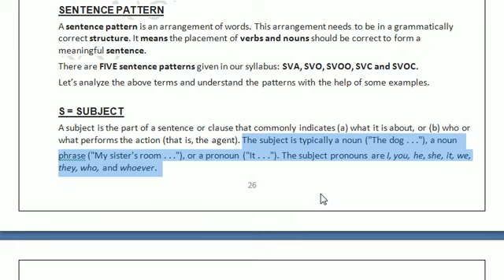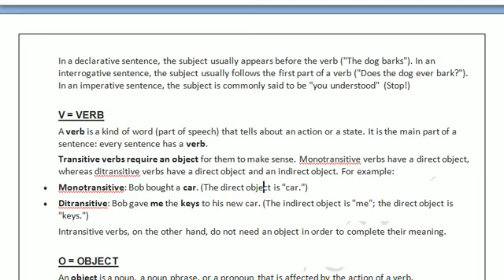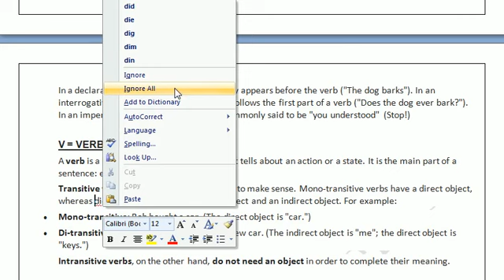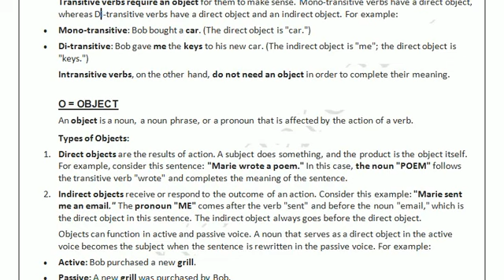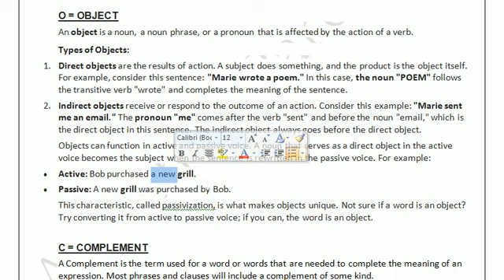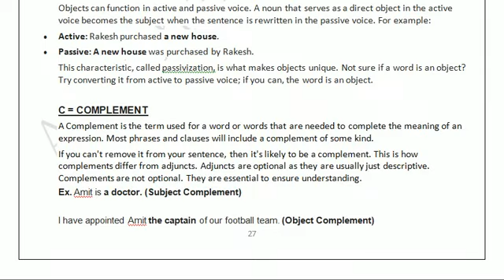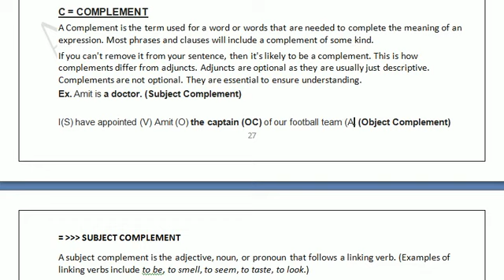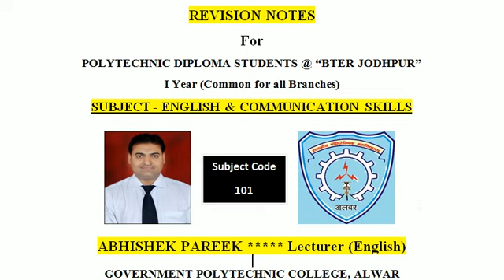101 Unit I Topic 3: Basic Sentence Patterns - Pt 2 by Mr. Abhishek Pareek (Lect. English) GPC Alwar